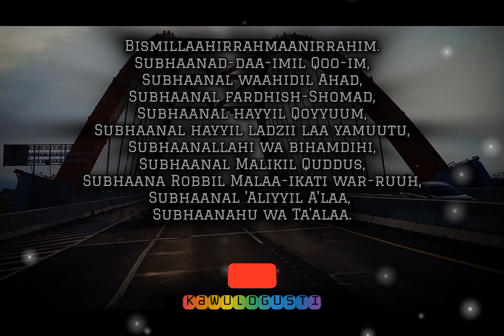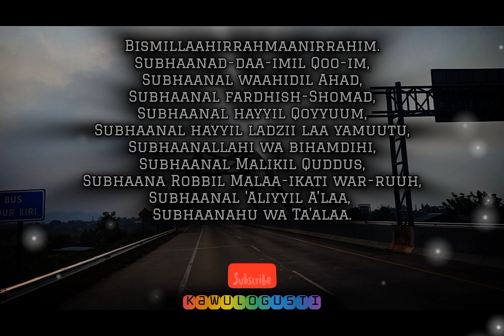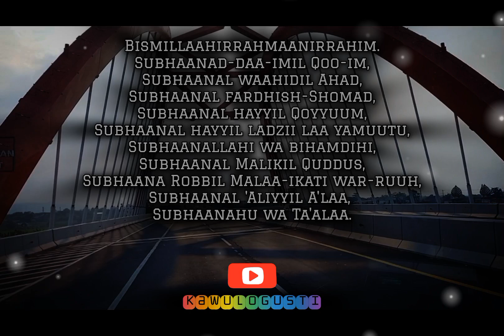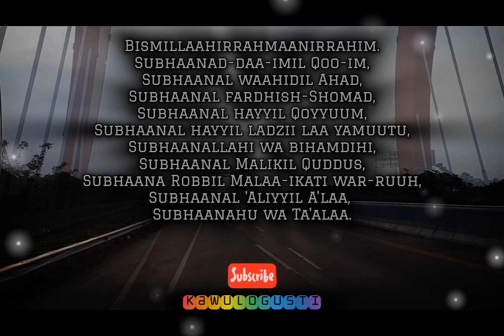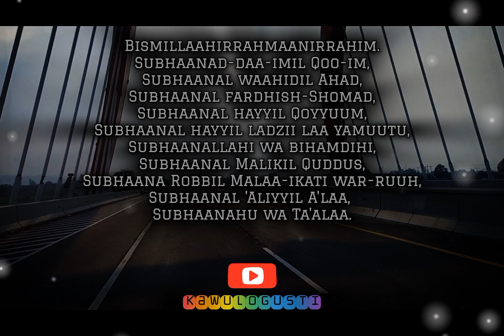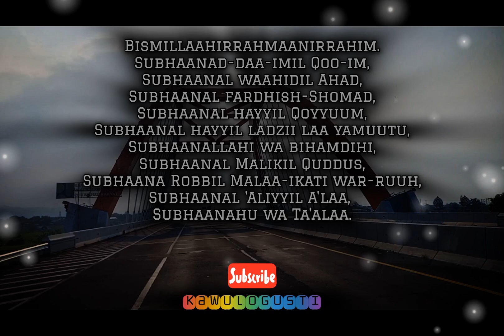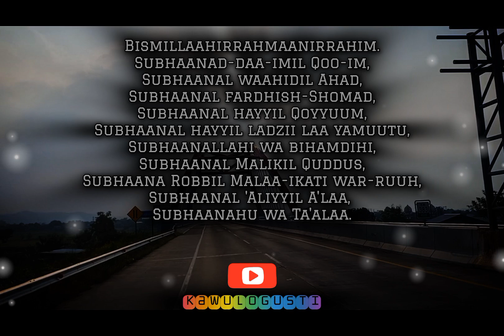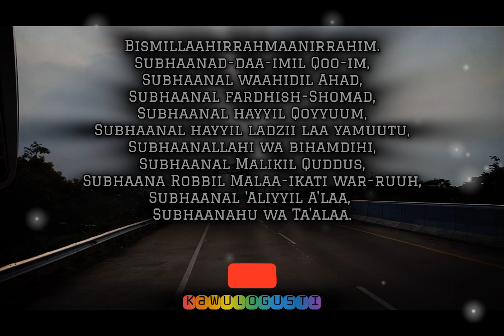DHASYATNYA AMALAN‼️TASBIH MALAIKAT JIBRIL DAHSYAT📿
Orang yang membaca amalan ini sehari 1 kali,  maka dia tidak akan meninggal hingga melihat tempatnya disurga atau diperlihatkan kepadanya.

ayatalquran,
sholawat,
sholawat nabi,
sholawat pengantar tidur,
sholawat merdu,
sholawatan,
laillahaillallah,
doa,
doa muslim,
doa mustajab,
sholawat merdu,
sholawat hajat,
kaya raya,
rezeki mengalir deras,
rezeki lancar,
rezeki datang berlipatipat,
husnul khotimah,
husnul khatimah,
dimudahkan segala urusan,
yasayyidiyarasulallah,
hajat terkabul,
sugih,
rezeki halal,
laris,
rezeki berkah,
rezeki barokah,
rezeki berlimpah,
surga,
tasbih malaikat